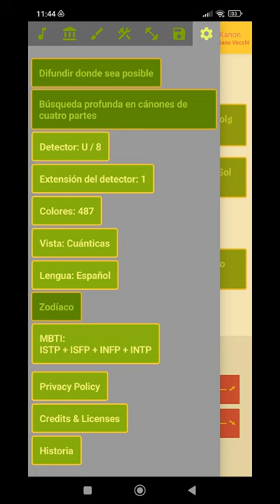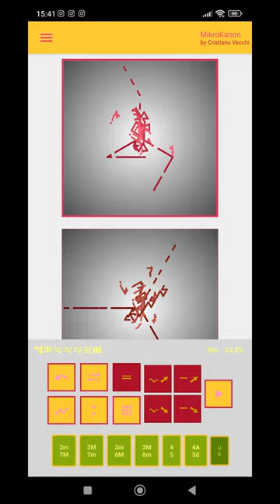Cristiano Vecchi - MikroKanon Snapshot 205 _ 14 09 2023 _ 8D AUDIO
The MikroKanon app allows to create and play music pieces in Quantistic Counterpoint (multiple counterpoint on sets of vertical and horizontal intervals), also export them as MIDI files.

- Starting from the Sequence Selection View, it's possible to create a new note sequence or edit an old one.
- After a Sequence is selected, clicking on a function button the Working View starts, with a new counterpoint created, and further operations on it are possible.
- To play the single counterpoint just click on it and stop it with the stop button, while clicking on the play button the building and playing process of the entire structure of the piece will start.
- It's possible to edit the structure in Options Menu (Icon) -- Architecture (Icon) -- Row Forms, where the counterpoint selected is represented by a numberless letter, while numbered letters represent counterpoints previous saved in slots (1-9 A-G). For the building process outcome counterpoints can be changed in the four serial forms (O = original, I = inverse, R = retrograde, IR = inverse of the retrograde), affected by Tritone Substitution (Rotate Icon), separated following the first rhythm pattern (Vertical Line Icon). Warning: if all the counterpoints in the structure are empty, the app will not play!
- Repetitions and cyclic transpositions can be added to the structure by the Ritornello and Transpose options.
- How to use slots: from the Working View, clicking on a Slot Button in the Functions Dialog will save the selected counterpoint in the slot (a number appears next to the Disk Icon), while, from the Sequence Selection View, clicking on a Slot Button will load the counterpoint previously saved in the Working View (or an empty counterpoint if the slot is empty). Counterpoints saved can be used in the structure together with the counterpoint selected in the Working View (this one if the Working View is displayed).
- Interval Sets: change the Vertical Interval Set with buttons at the bottom of the Working View, and the Horizontal one with the Graph Button (under the Undo Button). This changes immediatly modify the result of the last operation if Sets are involved in it. Warning: the Undo Button does not work on interval choices!
- Tips: in the Working View, tap on the Percentage to quickly change the View of the counterpoints (Table, Marble, Quantum) or tap at the left/right side of the Quantum View to quickly change the App Colors.
- Exporting MIDI file: to export the last played MIDI file, click on Menu (Icon) -- Disk (Icon) -- Export MIDI file, where is displayed the length in cells and the date of creation of the last app playing (single counterpoint or entire structure), then select the destination folder and optionally rename the file.